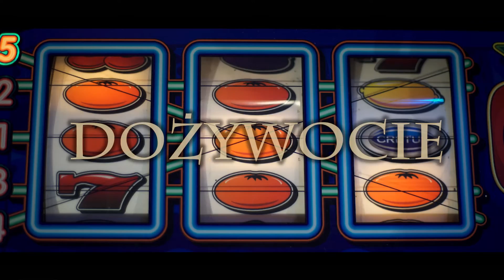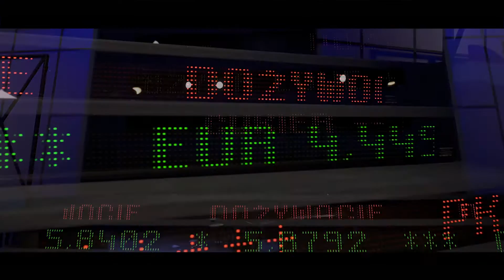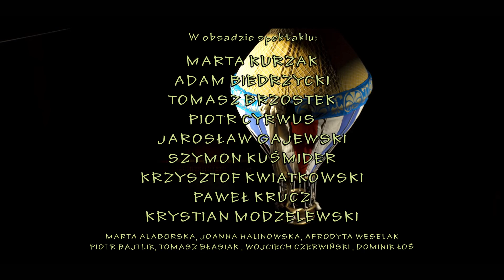"Dożywocie" Fredry, reż. Filip Bajon, TEATR POLSKI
Zwiastun spektaklu "Dożywocie" Aleksandra Fredry w reżyserii Filipa Bajona

WYSTĘPUJĄ:
Leon Birbancki: Krzysztof Kwiatkowski
Doktor Hugo: Adam Biedrzycki
Orgon: Piotr Cyrwus
Rózia: Marta Kurzak
Łatka: Jarosław Gajewski
Twardosz: Szymon Kuśmider
Rafał Lagena: Krystian Modzelewski
Michał Lagena: Tomasz Brzostek
Filip: Paweł Krucz
Maklerzy: Marta Alaborska, Joanna Halinowska, Afrodyta Weselak, Piotr Bajtlik, Tomasz Błasiak, Wojciech Czerwiński, Dominik Łoś.

REALIZATORZY:
Reżyseria: Filip Bajon
Scenografia: Anna Wunderlich
Kostiumy: Dorota Roqueplo
Muzyka: Michał Lorenc
Reżyseria światła: Mirosław Poznański
Asystent reżysera/ inspicjent: Przemysław Pawlicki
Sufler: Małgorzata Ziemak

REALIZACJA TRAILERA:
Rafał Smykowski

"Dożywocie" to jedna z trzech najlepszych komedii Fredry, ukazująca świat kapitału i kapitalistów. Jej głównymi bohaterami są ofiary wszechwładzy pieniądza: lichwiarz Łatka, nicpoń i hulaka Leon Birbancki oraz podupadający finansowo ziemianin Orgon. Motyw dożywocia, czyli stałych procentów od zdeponowanego majątku, stał się znakomitym kluczem do podwójnej intrygi – rzec można miłosnej i finansowej.

Dla Filipa Bajona, który wielokrotnie realizował klasykę polską w kinie, teatrze i telewizji, "Dożywocie" jest opowieścią nie o jednym, a o wielu wilkach z Wall Street – ludziach którzy mogli mieć wszystko, mieli niemal wszystko i wszystko stracili, ponieważ myśląc, że kochają życie kochali tylko pieniądze.

Dyrektor Naczelny Teatru Polskiego im. Arnolda Szyfmana w Warszawie Andrzej Seweryn